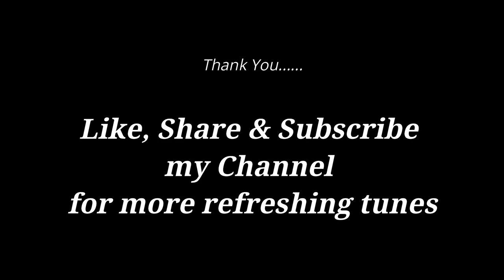তোমার টানে সারা বেলার গানে (Tomar Tane Sara Belar Gane)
আধুনিক বাংলা গান। রেকর্ড করা হয়েছে মোবাইল এ।